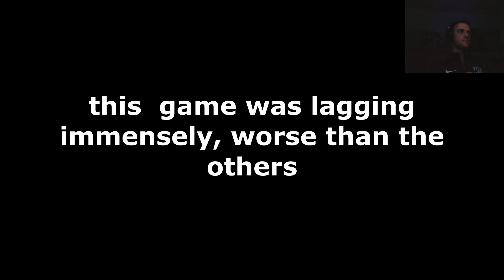Lag. Black Ops 2 Road to Commander Episode 8!